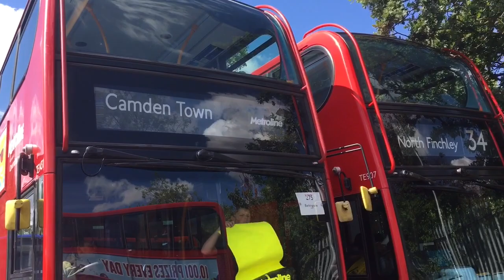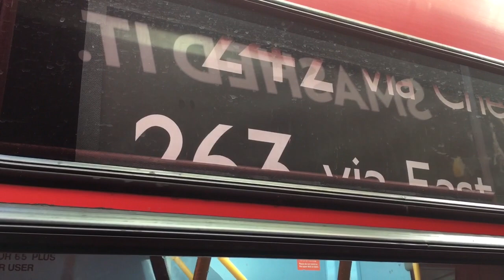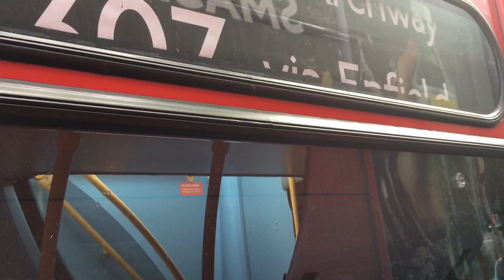PB OPEN DAY!! Blind changes on a number of buses